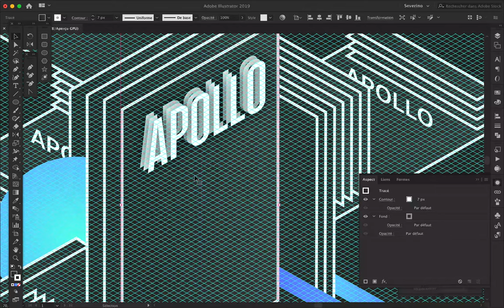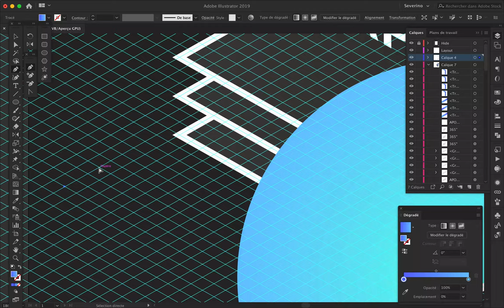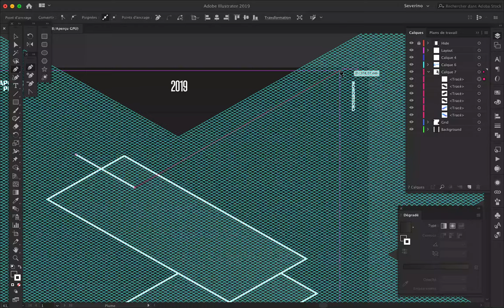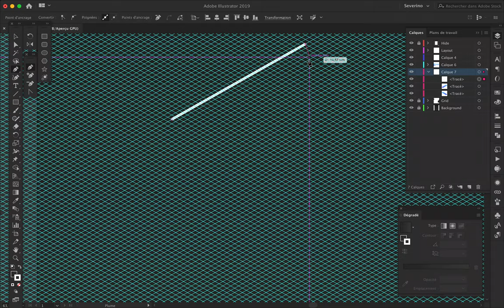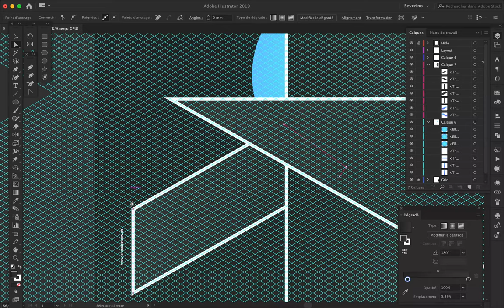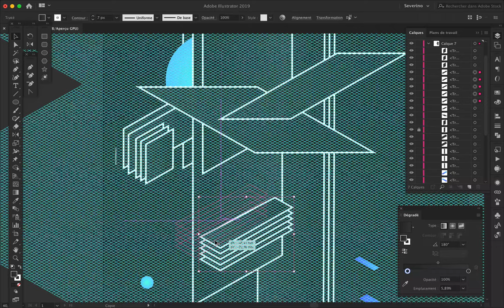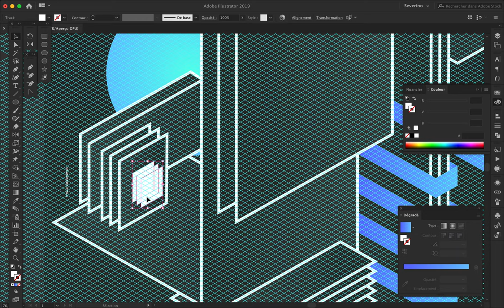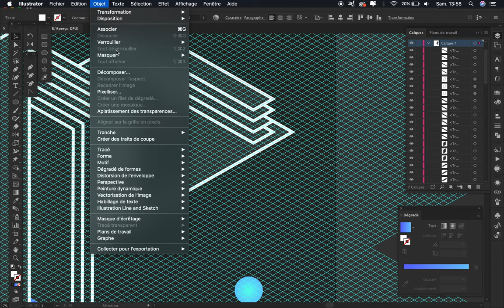Speed Art Poster #215 Rounded Edges #9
The isometric poster number 9 looks like a space station with lines coming from all around the canvas. This time, I added and played more with typography.